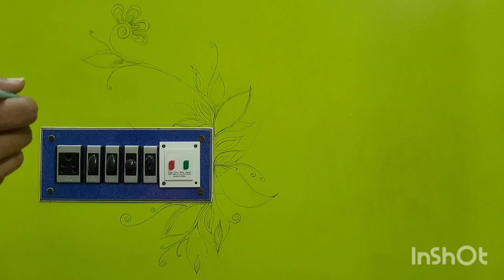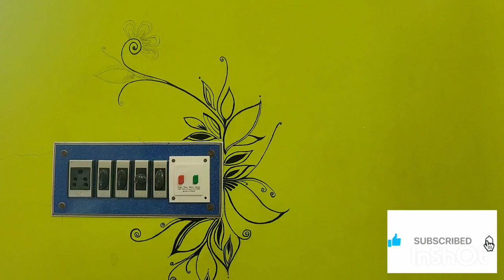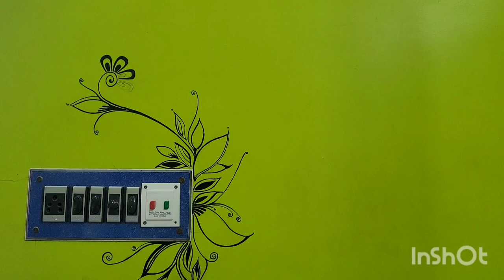SWITCH BOARD DECORATION WITH ACRYLIC COLOUR | HOME DECORATION | WALL PAINTING IDEAS